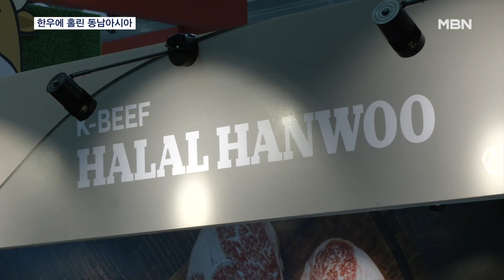동남아에 한우가? "K 미트 맛있어요" 세계 입맛 훔치는 한우 [MBN 뉴스7]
【 앵커멘트 】
  한우. 말 그대로 우리 소고기죠.
  그런데 이제는 한국을 넘어 세계로 수출되고 있습니다.
  말레이시아, 캄보디아, 홍콩 등에서 그 인기가 대단하다고 합니다.
  말레이시아 현지에서 김동환 기자가 취재했습니다.

【 기자 】
  2만여 명이 찾는 말레이시아 최대 규모의 음식박람회.

  1,000개가 넘는 음식 부스 가운데 한우 부스는 늘 북새통입니다.

  한 점 맛보고는 두 점 세 점 집게 되고, 바로 계약 상담에 들어갑니다.

▶ 인터뷰 : 제임스 시 / 말레이시아 유통업체 대표
- "한우는 아주 뛰어난 상품입니다. 가격 조건만 조금 맞춰주면 좋겠어요."

  한우는 7년 노력 끝에 이슬람 음식의 까다로운 할랄 인증을 받고 지난 6월 말레이시아 수출에 성공했습니다.

  두 달 만에 15톤이 판매됐고, 유명 쉐프가 선보인 한우 요리에 많은 현지 매체가 관심을 보일 정도로 반응이 뜨겁습니다.

▶ 인터뷰 : 니콜라스 / 말레이시아 요리사
- "일본 와규나 호주 소고기는 맛이 너무 옅어서 얇게 썰어 샤부샤부를 하면 맛이 안 나는데, 한우는 여전히 강하고 좋은 맛을 갖고 있죠."

  K팝 등 한류를 통해 한국 문화에 눈과 귀를 열었던 젊은이들은 각종 시식회로 한우를 접하며 한국의 맛도 알게 됐습니다.

▶ 인터뷰 : 이이 / 쿠알라룸푸르 시민
- "말레이시아 고기와는 다른 한국적인 맛이 느껴져요."

▶ 인터뷰 : 하즈리나 / 쿠알라룸푸르 시민
- "육즙이 아주 풍부하고 정말 맛있어요. 감사합니다."

  말레이시아에 안착한 한우는 이어 캄보디아와도 수출 계약을 하는 등 아시아 전역으로 시장을 넓히고 있습니다.

▶ 인터뷰 : 이동활 / 한우자조금관리위원장
- "할랄 시장은 무슬림 쪽 전체 인구가 19억 가까이 되니까 그쪽을 개척해서 우리 한국의 축산인들이 안정된 축산물을 생산해서 수출도 하고…."

▶ 스탠딩 : 김동환 / 기자 (쿠알라룸푸르)
- "본격적으로 시작된 한우 수출이 한국 음식의 우수성을 세계에 알리는 동시에 국내 한우 수급과 가격 안정에도 큰 도움을 줄 것으로 기대됩니다."

  MBN뉴스 김동환입니다.